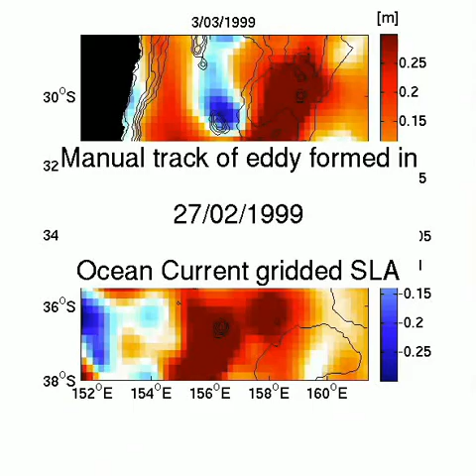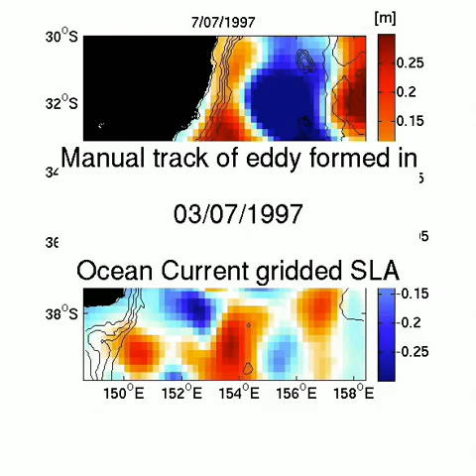Eddy manual tracking in IMOS’ Ocean Current maps of sea level anomaly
This video shows the evolution in time of sea level anomalies from IMOS’ (Integrated Marine Observing System) gridded product. It also shows the decisions taken when manually tracking large  anticyclonic eddies formed  at the East Australian Current retroflection.

An anticyclonic eddy is here considered as a positive sea level anomaly with a closed contour and values larger than 0.1 m. A sea level anomaly is the difference between the total sea level and the average sea level for this time of year. Positive anomalies are regions with higher sea level than the average, and negative anomalies are regions with lower sea level than the average.

For more information on eddy tracking and eddies in the East Australian Current